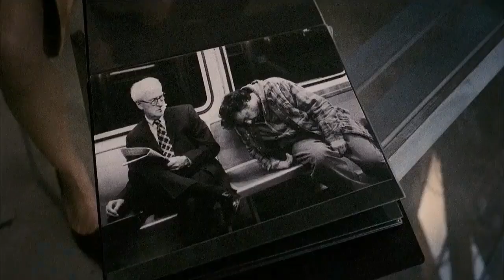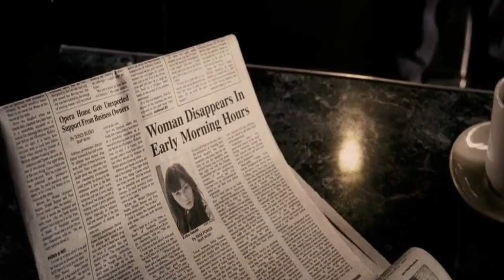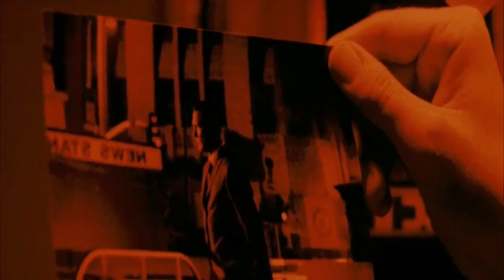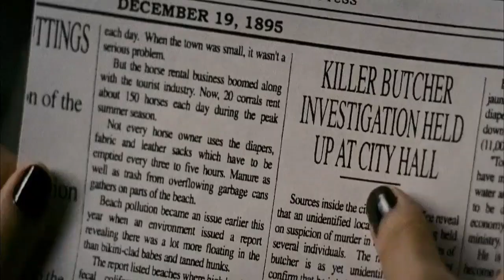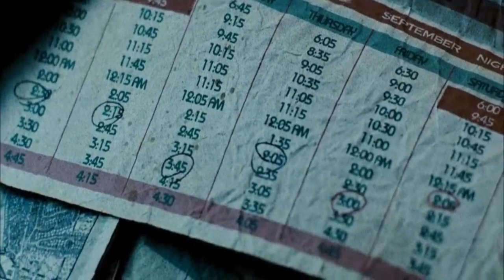Man Kills Everyone Who Boards This Train, But The Reason Behind This...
One night, a struggling photographer saves a woman from some thugs in the subway. When she disappears, he tries find out what happened to her. His obsession soon leads him down the path of horror.

Movie Name:- The Midnight Meat Train
Release date: 1 August 2008
Director: Ryuhei Kitamura